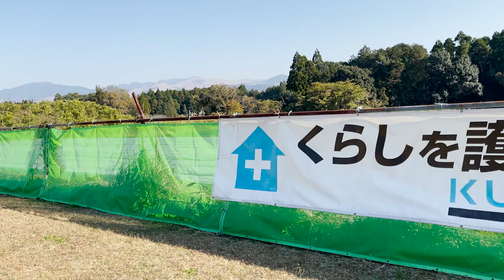【強力】相手との時間を変える特殊技炸裂！！熊本帰れません！！